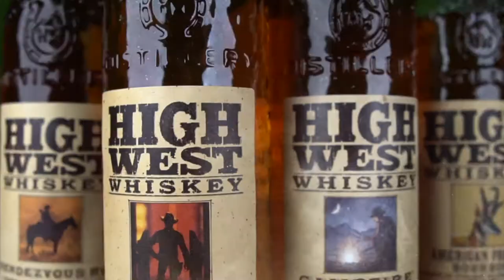High West Whiskey La Distilleria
con Michele Tuveri
Brand Ambassador High West
La distilleria è stata fondata nel 2006 da David Perkins e sua moglie Jane. Nel 2004, David e la sua famiglia si sono trasferiti a Park City, nello Utah, per iniziare la loro nuova avventura, dove hanno iniziato a distillare nel 2007. Hanno scelto Park City per l'amore di David per il vecchio West e per la storia poco conosciuta del whisky dello UTAH

L'High West ha iniziato con umili radici, aprendo un piccolo alambicco da 250 galloni e un salone in una storica stalla e garage. Quella che una volta era una piccola operazione nel centro di Park City è cresciuta fino a diventare un marchio riconosciuto a livello internazionale con quattro sedi uniche. Nel 2015, High West ha aperto la sua distilleria a Wanship, nello Utah, che funge da spazio per degustazioni, abbinamenti e tour educativi di whisky e ospita una pentola di rame da 1600 galloni. Nel frattempo, il Saloon continua a funzionare come una gastro-distilleria da non perdere, con piatti occidentali di ispirazione alpina accanto all'alambicco originale, il Nelson Cottage offre cene uniche abbinate al whisky e il Saloon dell'aeroporto di Salt Lake City consente un ultimo sapori dell'High West uscendo dalla città.

I prodotti di High West hanno ricevuto numerosi riconoscimenti e premi. Nel 2016, Whiskey Advocate, la principale rivista americana di whisky, ha nominato High West "Distiller of the Year".

Regia albyfilm
Produzione becreart
Drink Responsibly
DRINKiQ.com
Visita:
Tutti i diritti riservati Copyright
Visita:
Becreart :
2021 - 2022 Numero di licenza 26...